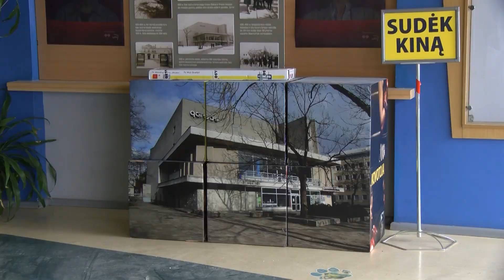S. Eidrigevičiaus menų centras: statybos leidimas galioja, menininko sutikimo grįžti dar nėra